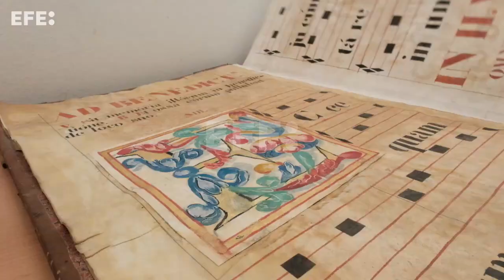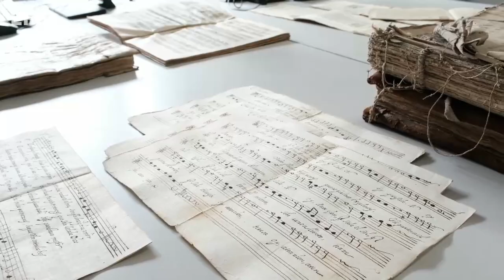Sale a la luz la música profana del Siglo de Oro oculta en la catedral de Valladolid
Valladolid, 11 jun (EFE).- Los muros de la catedral de Valladolid no solo acogen imágenes y retablos, sino que de entre sus legajos, libros y documentos del Archivo General Diocesano está volviendo a la vida el repertorio musical profano del Siglo Oro, siglos XVI y XVII, que se escuchaba en la Península y también en Iberoamérica.
Un legado que empieza a salir a la luz gracias al proyecto 'Bridging Musical Heritage', subvencionado por Europa Creativa en el que participan las universidades de Valladolid y Coimbra, la Escuela Superior de Música Antigua de Oporto, el Conservatorio Superior de Lyon, además de otros grupos de ensembles y una productora, que busca "abrir una ventana desde la escucha histórica a la escucha contemporánea".
Así lo señala su coordinadora y profesora de la Universidad de Valladolid, Soterraña Aguirre, quien en declaraciones a la Agencia EFE destaca la excepcionalidad del archivo musical de la seo vallisoletana porque "contiene una gran cantidad de repertorio profano", ya que los maestros de capilla -que eran compositores, profesores directores de coro y de orquesta, porque lo hacían todo- dejaron sus legados particulares a la catedral y "eso es muy extraño".
IMAGEN DE FERNANDO SANZ
DECLARACIONES DE SOTERRAÑA AGUIRRE, COORDINADORA DEL PROYECTO BRIDGING MUSICAL HERITAGE Y PROFESORA DE LA UNIVERSIDAD DE VALLADOLID. LA PIEZA MUSICAL QUE SE ESCUCHA DE FONDO ES UNA DE LAS RECUPERADAS POR EL PROYECTO, EL VILLANCICO "DESBIAR, DESBIAR"